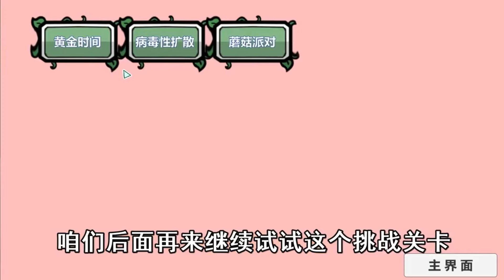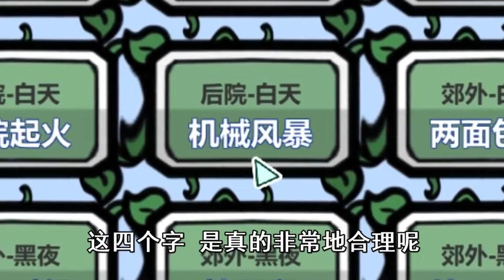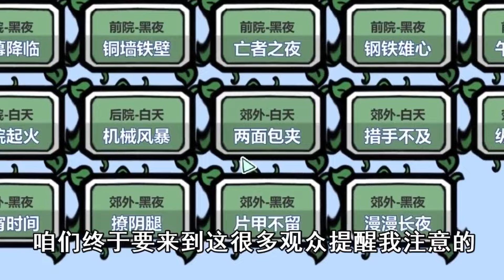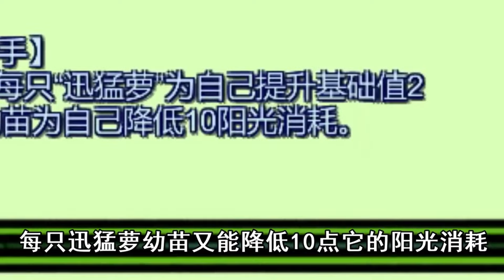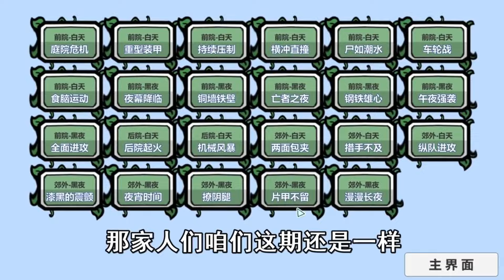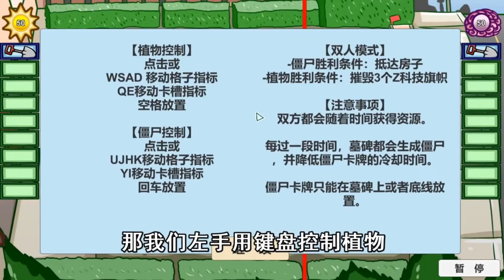植物大战僵尸：植物和僵尸的激情一夜！【我真是小熊】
☛植物大战MC：

 • 🐻-植物大战MC
☛MC大战僵尸：

 • 🐻-MC大战僵尸